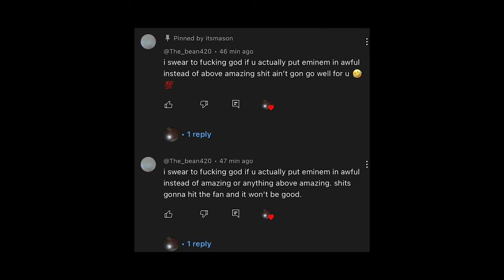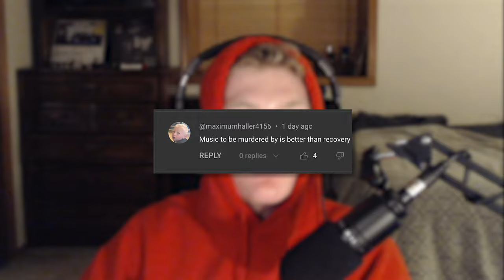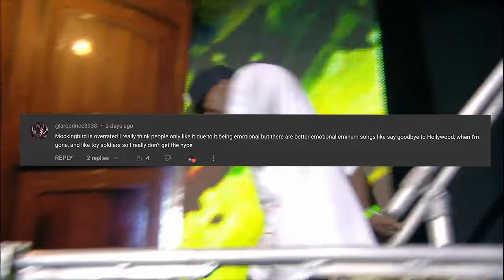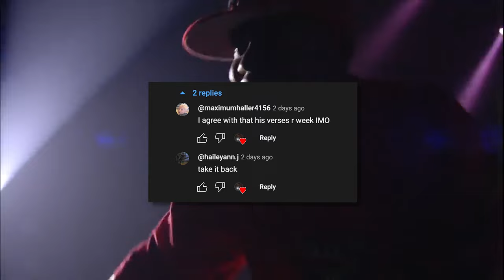Eminem LOST this Beef?!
These gotta be some of the craziest takes i've ever seen abt Eminem ☠️